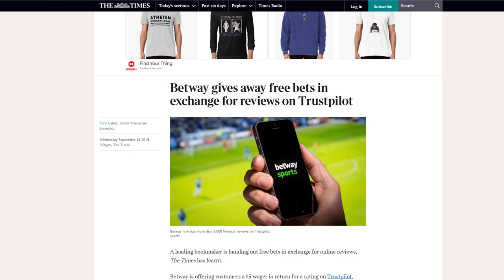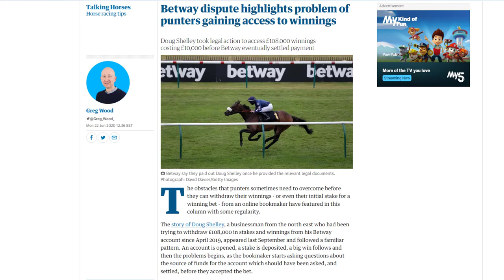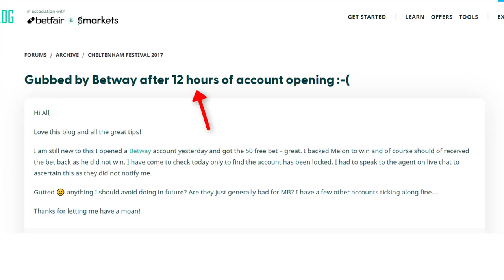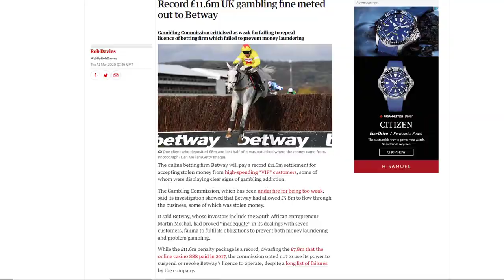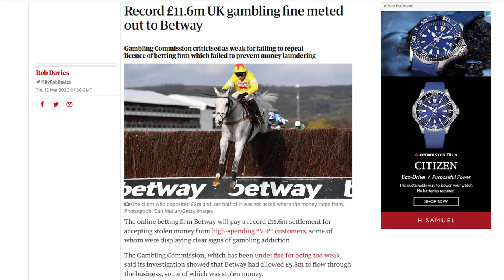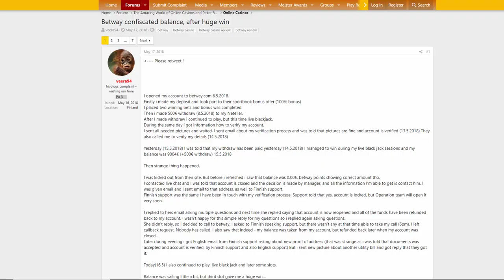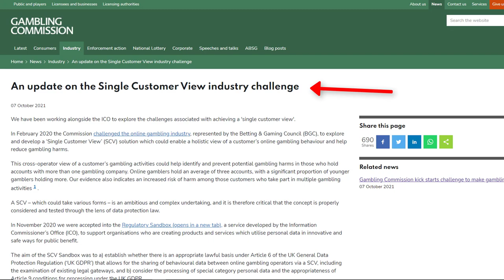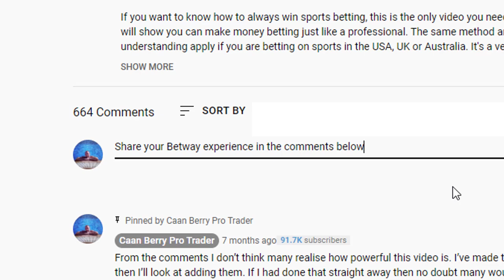BETWAY EXPOSED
See the tactics Betway use within their business! This is an eye-opening video that shares some of Betway's historical behaviour and strategy to make money from losers whilst blocking winners.

This video is about Betway and its approach to business.